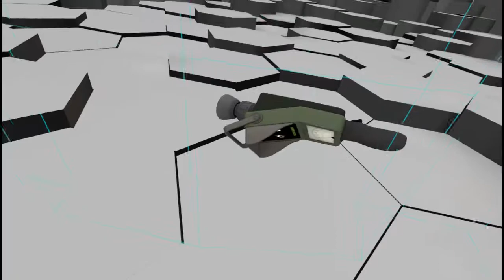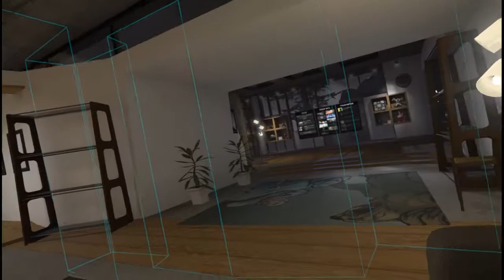IM IN THE TARDIS! - Steam VR Home